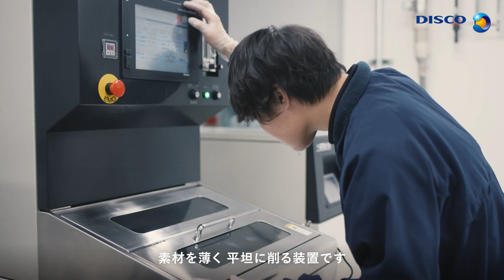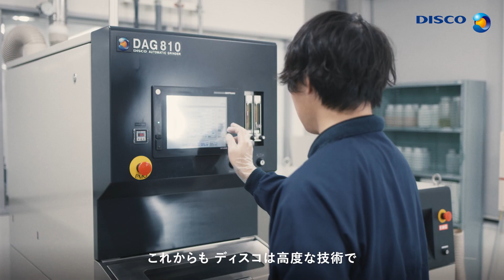【企業CM】Kezuru実験「グラインディング」編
～Kiru Kezuru Migakuミクロン単位のイノベーション～
Kezuru実験「グラインディング」編

(株)ディスコがCS放送『Discovery Channel』で製作した全7編のWebCMです。
ディスコ独自の制度や、高度なKiru・Kezuru・Migaku技術をご紹介しています。